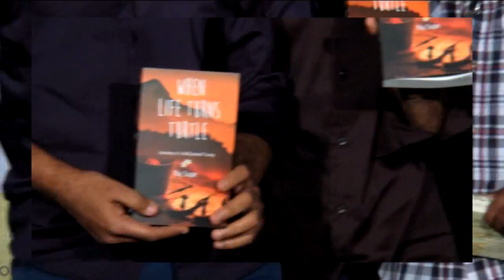RAJ SUPE BOOK 'WHEN LIFE TURNS TURTLE' LAUNCH BY ASHUTOSH GOWARIKAR